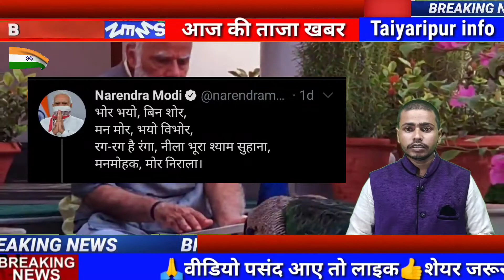मोर पर फिर हुआ विवाद, इस बार पीएम मोदी पर उठी है अंगुलियां, जानें क्यों विवाद से जुड़ा लालू यादव का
बेजुबान के लिए PM Narendra Modi का स्नेह देखिए! | Prime Minister Narendra Modi with Peacock

PM Modi Posts Beautiful Video With Peacock, Captions It With A Poem | ABP News

Precious moments: PM Modi feeding Peacocks at residence 7LKM, New Delhi

Watch: PM Modi feeds peacocks, shares poem on India's national bird

WATCH PM Modi feeding peacocks at his residence during his morning routine

PM Modi के मोर वाली वीडियो से Kumar Vishwas ने विपक्षियों पर किया मजेदार तंज !